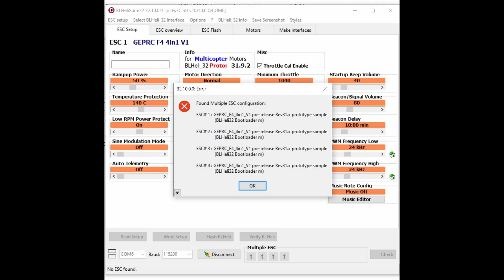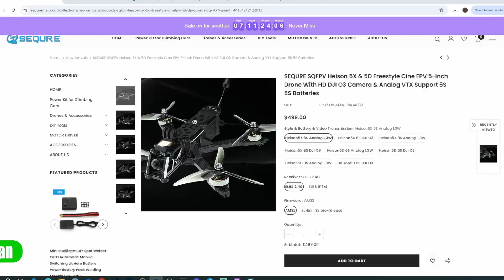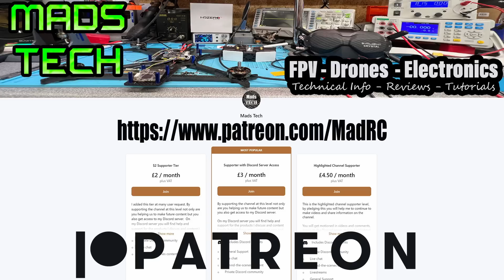BlHeli_32 ESC Test Firmware Is Bad For FPV - Don't Support It!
BLheli_32 ESC FPV Test Firmware Is Spreading and is bad for FPV.